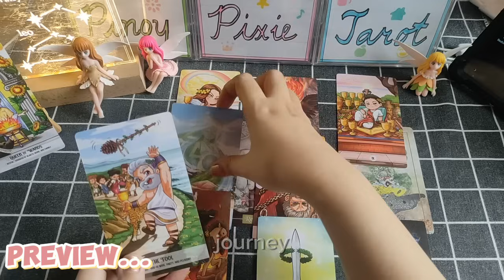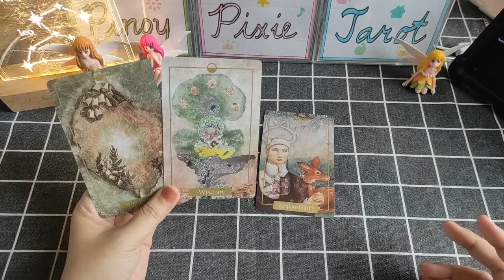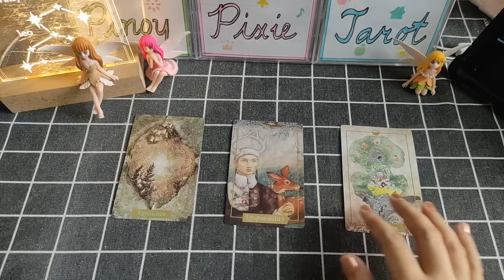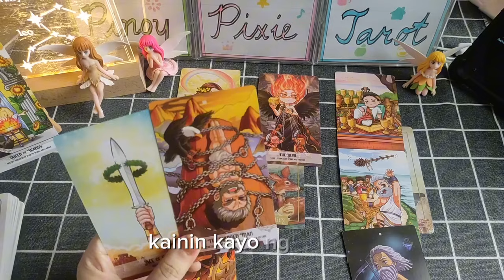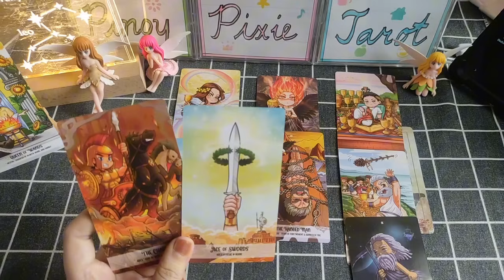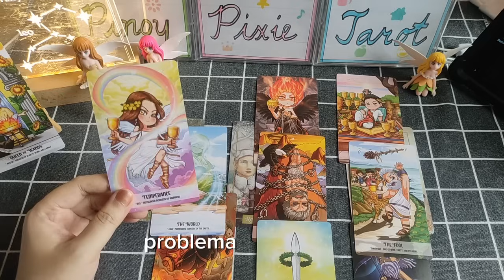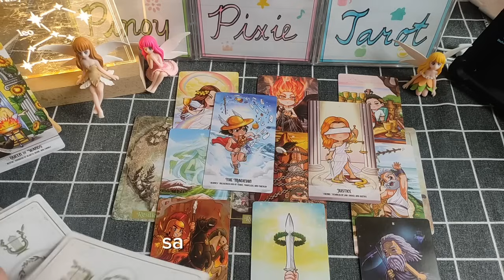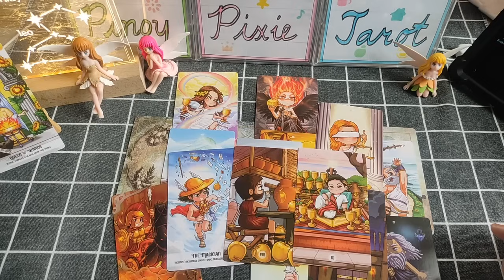Leo - YES! MAKAKALAYA KA NA SA MGA PAGSUBOK 🙏🏻💪🏻 - MID-JULY 2024 Tagalog Tarot Reading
Tagalog Tarot Reading / Horoscope / Kapalaran para sa Leo!

In this video, aalamin natin ang kapalaran para sa mga Leo para ngayong July 16-31, 2024. Ang mga readings ay maaaring magresonate sa inyong sun, moon, rising and venus signs.

pinoy horoscope
tagalog horoscope
kapalaran 2024
horoscope 2024
leo 2024